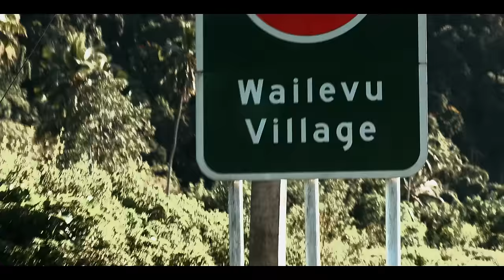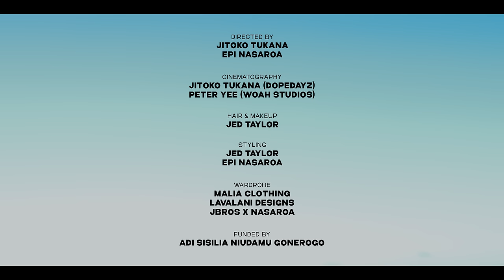Josa - Amania (Official Music Video)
Amazon Music:

1st Single from the EP Album 'Amania'. Music Video shot & edited by Jitoko Tukana & directed by Jitoko Tukana with Epi Nasaroa.